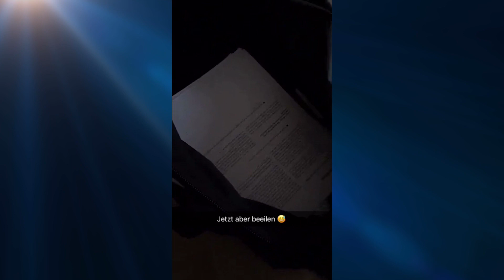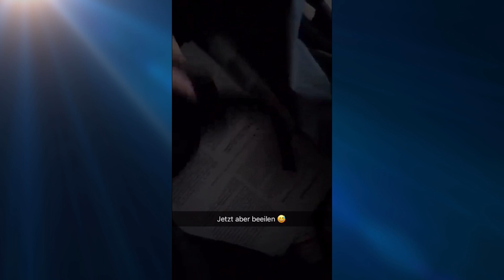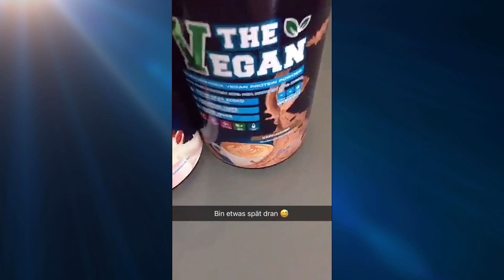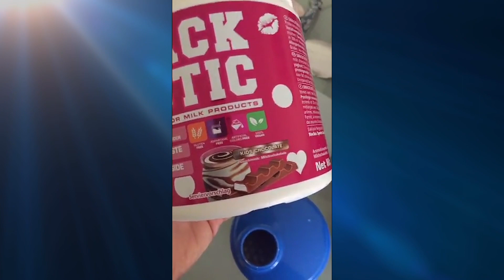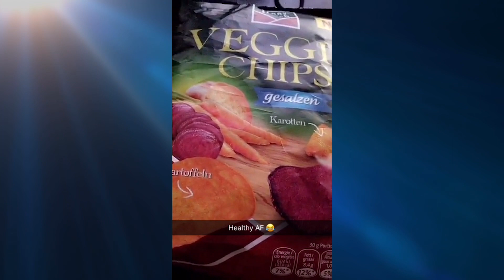ROCKA Snapchat TAKEOVER - Ron Bielecki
HYPERTROPH 2! Revolutionäres Postworkout-Getränk! ➡️

JETZT BESTELLEN! Die stylische BEKLEIDUNG der ROCKA Athleten!

Wenn euch das Video gefallen hat, vergesst nicht, einen "👍" zu geben!